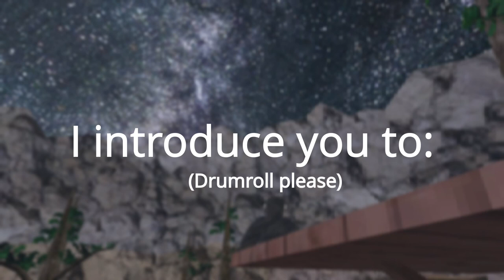Gorilla Tag: The Monkemix // Gorilla Tag Soundtrack Mashup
This took a long time
Hope you people enjoyed

Mashup Info:
Key: E Major
BPM: 90
Camelot 12B
Mashup Length: 5 Minutes exact

Mashup By - Lilfire5k (me)
Video Completion by - Lilfire5k (me)
Editing done by - Lilfire5k (me)

Extra Stuff:
Time it took to edit mashup + video: 7 Hours and 30 Minutes

QnA:

What inspired me to do this?: My Imagination :]

Why is there no MonkeBone Bash?

Ngl I kinda found the track to only be in Halloween update, not for the rest of the game.
So that was why I only used the rest on the soundtracks. Because the tracks weren’t temporarily, they were permanent
But Monkebone Bash was only temporarily.
Maybe if I do a P2 of this mashup I’ll add it in

What did I have in mind when making this?

Well basically I said everything in the mashup, I said that this mashup was a representation of how far gorilla tag has come. That’s mainly what I had in mind when making this, I wanted to make a mashup that would represent an entire community and game. Did I do well? That’s up to you to decide, but I think I did

How long did it take to make the mashup?
3 Hours

How long did it take to make the Video?
4 Hours and 30 Minutes

Will I do a part 2 if there are more songs?
Maybe, just for the sake of it

Why did you choose these videos in the mashup?
Ngl, I was kinda lazy with my choices, all I did was search up: “Gorilla Tag Gameplay” on incognito mode, and I got those videos
( But I did also add some YouTubers like Jman, Mosa, and BluburstVR etc… )